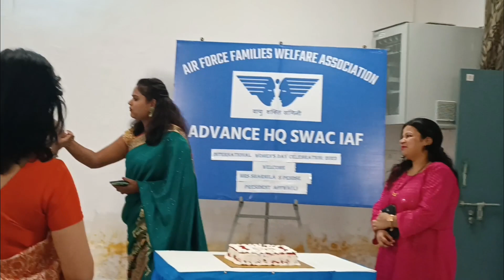International women's day 2023 celebration vlog//happy women's day